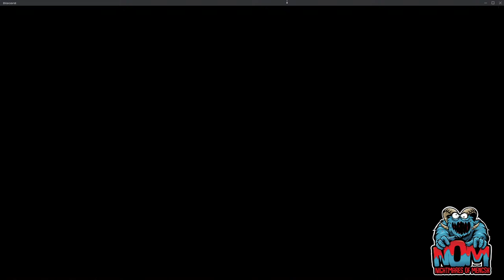nOm.XUN British Zerg ▬ Coaching/Practice Games/Chillout